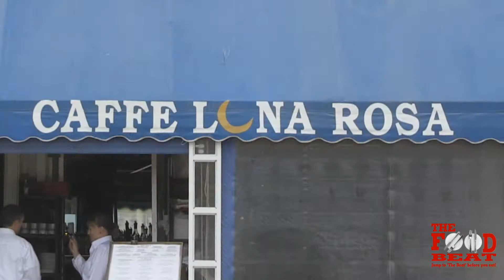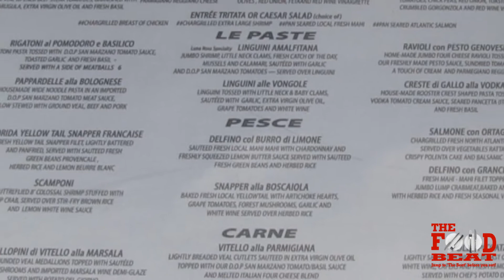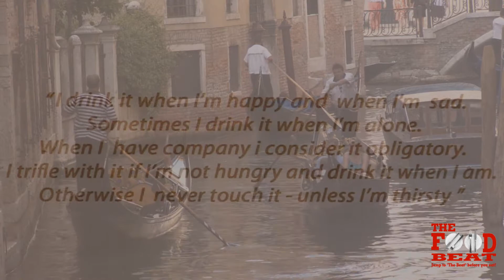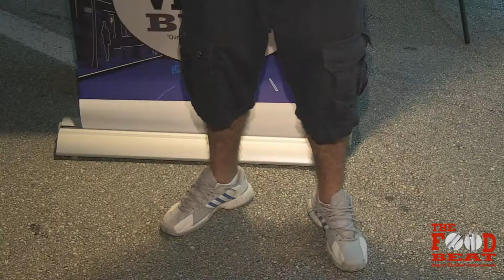Delray Bech Restaurants Caffe Luna Rosa on The Food Beat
The Food Beat's hit show, "Food Woofers" hits the streets at The Wine and Seafood Festival in Delray Beach, Florida. Caffe Luna Rosa provides the seafood and we explore this Delray Beach fave.